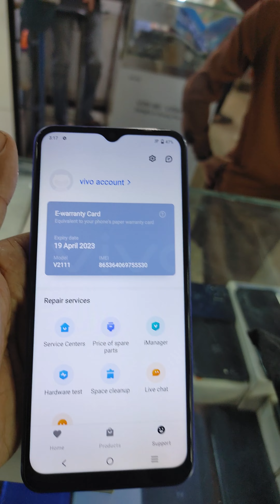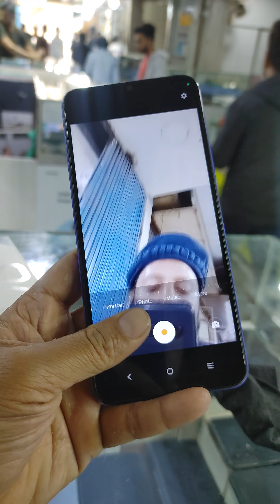Ya mobile original he Kase pata lagta h? Video dakh idea 💡 best h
mobile k information and updates h